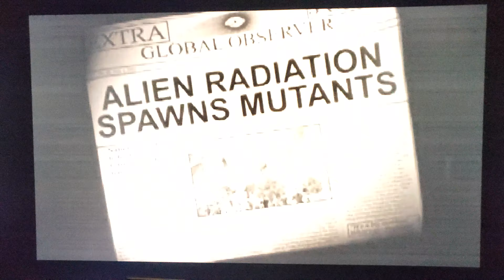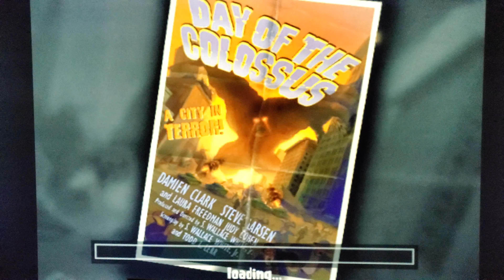War of the Monsters intro - PS5